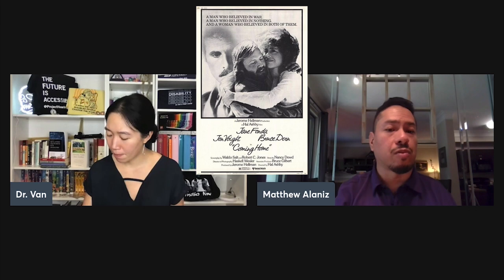Disability Representation in Film - featuring Matthew Alaniz (Part 1) [CC] [AD]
Meet Matthew, an award winning screenwriter and filmmaker. He’s gonna take us through a crash course on disability representation in film since the beginning of cinema, and how these tropes correlate with the different models of disability.

[Thumbnail Description: Against an orange background, text across the top over a graphic of a black bowler hat reads “Disability in Film” in the font from the movie poster for “A Clockwork Orange.” Below that, “Then vs. Now.” In the bottom left, Dr. Van, a Vietnamese woman with black hair in a bun wearing a navy blouse, is smiling wide. In the bottom right, Matthew Alaniz, a Mexican American man with short black hair, mustache, and a goatee wearing a purple polo shirt smiles back. In the left center is Quasimodo, a man with an asymmetrical face, short hair, and a hunched back. In the right center is Stellan Skarsgård as Baron Vladimir Harkonnen, a bald man with black liquid ominously dripping down his face.]

Table of Contents:
0:00 Introduction, Audio Description
2:33 Representation of Disability in Film
Models of Disability: Moral, Charity, Medical, Social, Rights/Justice
Characters of Disability: Criminal, Monster, Maladjusted, Gifted, Hero
11:14 Correlating Characters with Models of Disability
11:58 The Authentic Character
12:14 Historical Eras of Filmmaking
12:31 Origins through 1930s - Freak Show Era
13:42 WWII through 1970 - Exploratory Era
14:58 1970s through Relative Present - The Incidental Era
16:47 The Future - the Internal Era
19:16 The Medical Model, The Charity Model
21:33 Outro

“Why I Burned My Book and Other Essays on Disability” by Paul K. Longmore - Screening Stereotypes

“The Cinema of Isolation” by Martin F. Norden